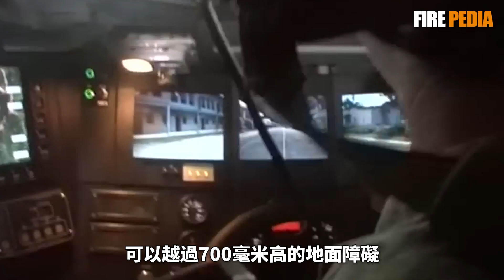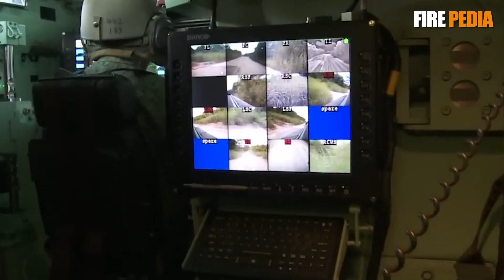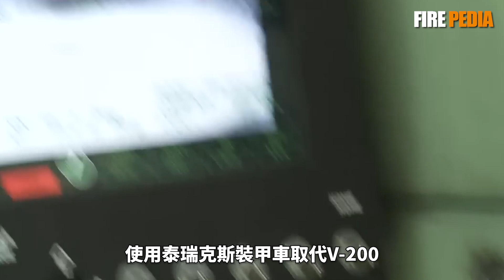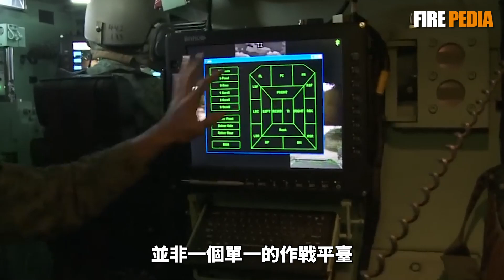AV-81泰瑞克斯，新加坡首款自研裝甲車，機動性超越史崔克！模組化設計，可更換武器配置！泰瑞克斯大升級，美德專案競標失敗！| 新科工程 | 輪式裝甲車 | 火力君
視頻素材來源於網路！作為新加坡首款自研裝甲車，AV-81的機動性超越史崔克，綜合性能處於世界前列，卻在外銷上四處碰壁，這是為什麼？
The video material comes from the internet! As Singapore's first self-developed armored vehicle, the AV-81 surpasses the Stryker in mobility and ranks among the world's top in comprehensive performance. However, it has encountered obstacles in exports. Why is this?
火力就是正義 AV-81